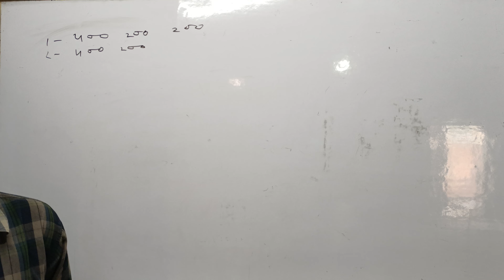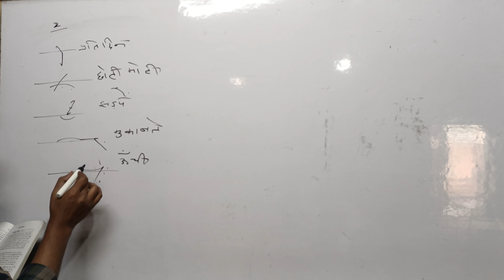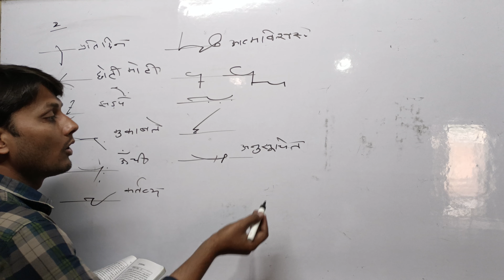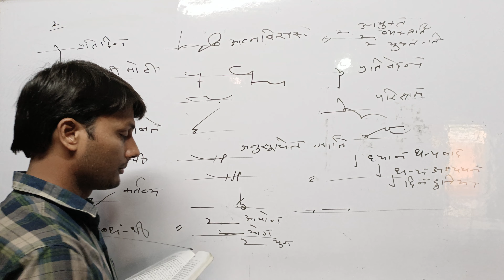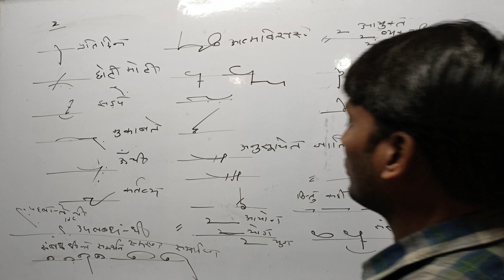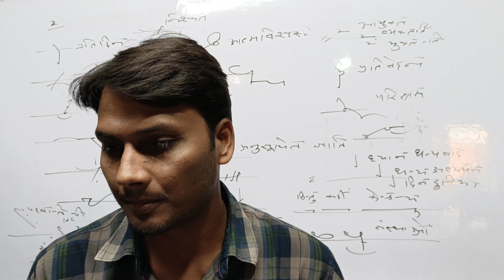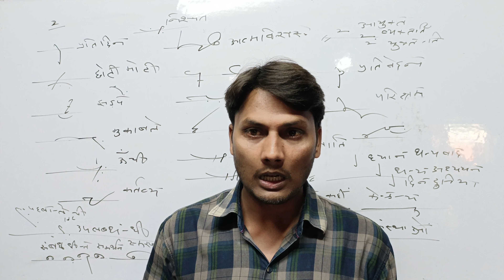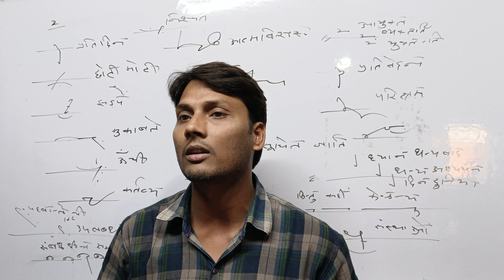शॉर्टहैण्ड डिक्टेशन लिखना 2